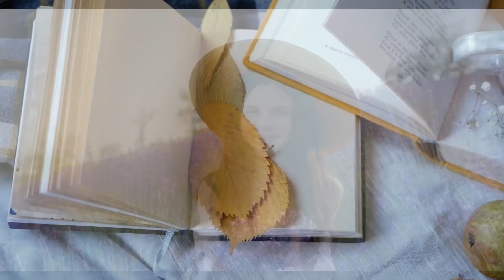SÁNATE A TI MISMO - Consejos de la Gran María Sabina ☀️ 🌙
Breve video con consejos para sanar y curar tu cuerpo y mente con las palabras sabias de María Sabina. 🍄 ☀️ 🌱

Agradezco el espíritu de  Maria Sabina que me ayudo a encontrar esta versión de su poema Cúrate mi hijita, este video lo subí en abril del 2022 y en Junio del 2022 comenzó a mostrarse la energía por sí misma.

¡Gracias, gracias!

Conociendo un poco de María Sabina (Wikipedia):

María Sabina Magdalena García (Huautla de Jiménez, Oaxaca, 22 de julio de 1894, – 23 de noviembre de 1985nota 1​) fue una curandera y chamana mazateca del estado de Oaxaca en México.